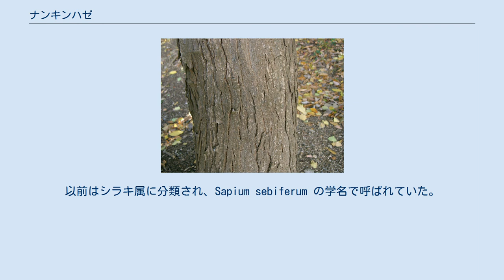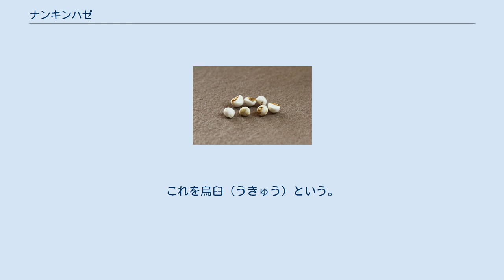ナンキンハゼ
ナンキンハゼ（南京櫨・南京黄櫨、学名: Triadica sebifera）は、トウダイグサ科ナンキンハゼ属の落葉高木である。
以前はシラキ属に分類され、Sapium sebiferum の学名で呼ばれていた。
種小名の sebifera は「脂肪のある」の意。
別名、トウハゼ、カンテラギ。
中国名烏桕〔木偏に臼〕、烏臼、烏臼木。
 和名は、ハゼノキの代わりに蝋をとる材料として使われるようになった、中国原産の木の意味である。
 樹高6 m。
 葉は三角状広卵形で先端は尾状で、秋、紅葉する。
 花は雌雄同株であり、5-6月開花する。
雄花は総状花序で、その葉腋に雌花をつける。
 果実は秋、少し三角のかかった球形の蒴果（さくか）を黒熟させ、3個の種子を出す。
種皮は黒色であるが、その表面は脂肪に富んだ白色の蝋状物質で覆われる。
蒴果が裂開しても、種子は果皮から自然に離脱することはなく、紅葉期から落葉後まで長く樹上に留まり、白い星を散らしたようで非常に目立つ。
ムクドリなどの鳥類がこの種子を摂食し、蝋状物質を消化吸収して種子を排泄することで、種子分散が起こる。
 原産は中国・台湾。
 よく紅葉することから、庭木、街路樹、公園樹の用途で使われている。
 根皮、果実は乾燥して、利尿剤、瀉下剤にする。
これを烏臼（うきゅう）という。
 種子の油脂の烏臼油は、石鹸・蝋燭の原料や、薬用（腫物、皮膚病）とされる。
 長崎県長崎市、京都府京田辺市の市の木になっている。